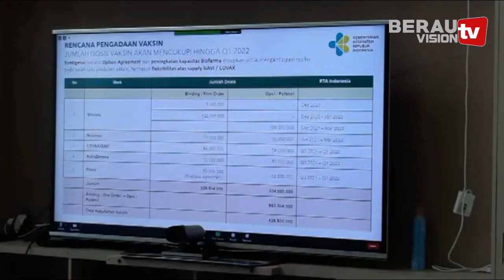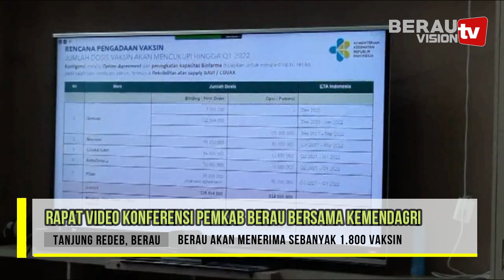RAPAT VIDEO KONFERENSI PEMKAB BERAU BERSAMA KEMENDAGRI